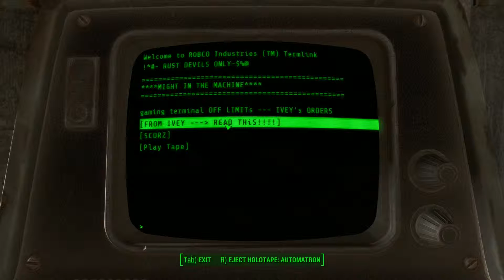Fallout 4 Automatron: jesibel, A brain in a bowl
Well we have finally made it.
We got to the main campaign and now were starting the next instalment in fallout 4 Automatron, In witch we go again the mechanist to stop the false spread of believe of a false prophet, and to avenge Iada's friends

*Music used in this video is provided by: FreeSongsToUse
*Go check them out they have an amazing music collection, and *you will find all songs I used there under house CAT